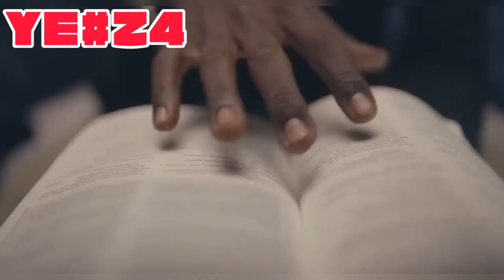Message from Kanye West